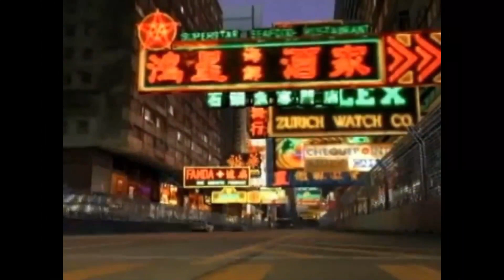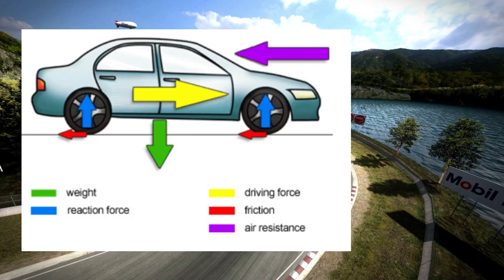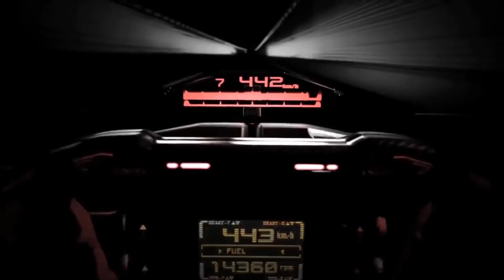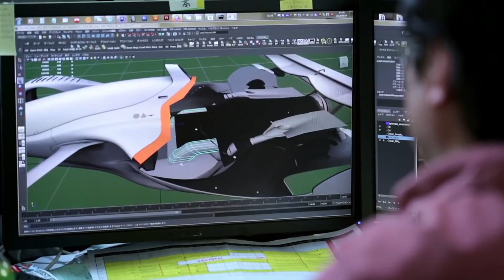History of Gran Turismo: A Game Domain Documentary (2020)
One of the most well known and beloved PlayStation exclusives, the Gran Turismo series has been one of gaming's most consistent racing franchises.  Good racing games are not all that common around the game world, as few can implement the realistic characteristics of racing that a simulator like iRacing can.  Gran Turismo is consistently able to rival the Forza series, and some say it creates an even better racing experience.  Enjoy this Game Domain Doc!